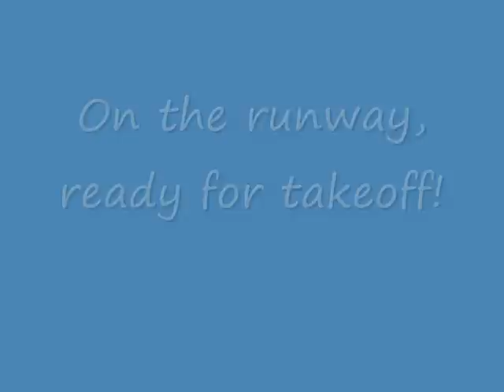Microsoft Sam, Mike, Mary, LH Michael, and LH Michelle go on a trip PART 1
This is the first part.  The second part will come soon.